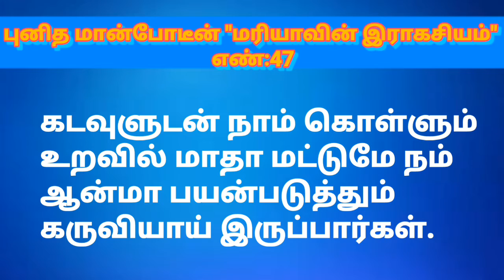நவநாள் 2 / கன்னி மரியாவின் பிறப்பு விழா.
புனித மான்போட் சிந்தனை# மரியாவின் இராகசியம்# நவநாள் 2# fr.deniz vaiz music.